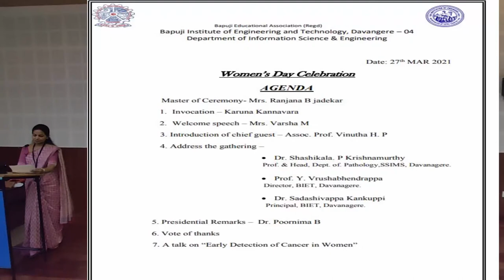Watch Women's Day Programme -Bapuji Institute of Engineering Technology(BIET)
27 th march 2021
Organised by Dr.Poornima, HOD, Information Science.
Management, Director sri. Y..Vrushabhendrappa and Principal Dr.Aravind
and Dr.Sadashiva kanakuppi